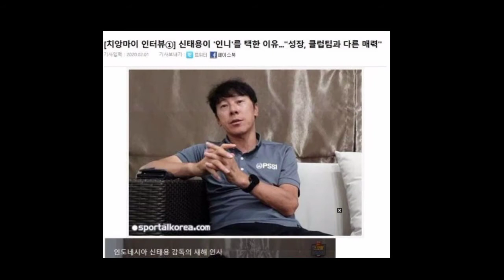Demi Timnas Indonesia, Shin Tae-yong Belajar soal Islam Setelah Jadi Pelatih Timnas, Ini Penyebabnya